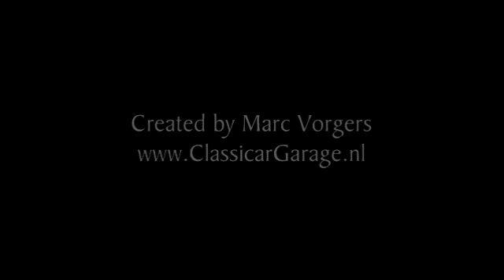1976 Daimler Double Six Coupe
Daimler Double Six Coupe, year 1976. Colour Regency red with a beige leather interior. Superb (excellent+) condition! More information and top quality classic cars for sale